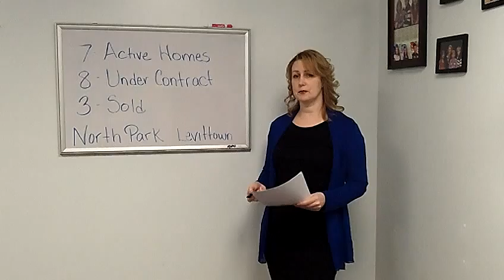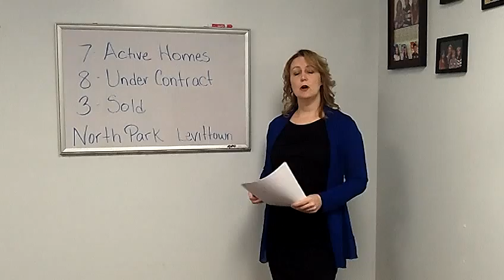North Park Levittown Home Market Report w: Melanie Banks and Orion Realty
North Park Section Levittown active and sold Home Report January 2014 by Melanie Banks w/ Orion Realty. 7 Homes active currently on the market in North Park in the month of January, 8 new homes are under contract and 3 have sold in January. Visit us on the Web for more details